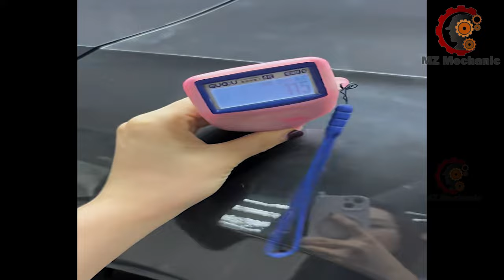88 Extremely Dangerous IDIOTS Heavy Trucks, Cars Fails Operator Skills | Dump Truck Fail Compilation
88 Extremely Dangerous IDIOTS Heavy Trucks, Cars Fails Operator Skills | Dump Truck Fail Compilation

Welcome to "MZ Mechanic," where we blend education with insight into the world of dangerous driving. Our mission is to offer educational and informative content about unsafe driving behaviors, from reckless maneuvers to unfortunate incidents. Through detailed analysis and discussions, we aim to impart valuable lessons that contribute to a safer driving community.

Join us in raising awareness about traffic safety and the importance of following traffic laws to protect ourselves and those around us. Together, let's work towards making our streets safer!

Thank you for joining us and supporting our channel. Together, let's make a positive impact on the road!

About MZ Mechanic,
🎥 Videos about Technology, Inventions, Tech and more
🎨 Written, voiced and produced by MZ Mechanic,